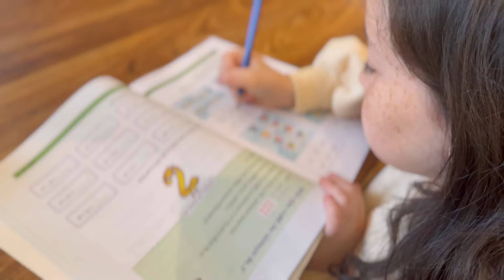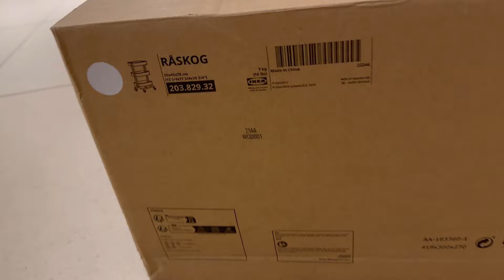organisation MAISON /ENFANTS/ DÎNER /DEVOIR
bienvenue sur ma chaîne , organisation MAISON /ENFANTS/ DÎNER /DEVOIR
j espére que ce blog  j espere que ça vous plaira !!
vous le savez la vie d une maman n est pas toujours facile mais nous les femmes sommes forte! et partagez de bon moments avec nos enfants nous donne encore bien plus de force ! Les duner les devoir et la maison pas simple !
j espère que ma petite recette de boulette aux légumes fer manger les petits chéris qui n aime pas les légumes .je vous embrasse très fort bonne journée et  bon visionnage

recette des BOULETTES AUX LÉGUMES  :
-choux
- carotte
-pomme de terre
- celerie
-oignon
-courgette
-2 ou 3 œufs
-4 cuillère a soupe de chapelure
-sel/ poivre/ curie/cumin/ poudre de poulet /huile d olive

 1- faire bouillir les pomme de terre et les carottes

2-essorer le mélange afin de retirer toute l eau

3- rajouter tout les autres aliments

4-faire des boules et les faire frire

hummmmm bonne appetit!

-ma plante de salle de bain: max stok

-la charrette de coloriage de or:

-les pieds en bois : Je viens juste de trouver cet incroyable article sur AliExpress. Jetez-y un coup d'œil ! ₪48.67  Réduction de 44％ | Pieds de Meubles en Bois Massif, Accessoire de Remplacement en Forme de Cône, Hauteur 10-30 cm, pour Canapé, Lit, Table et Chaise, 4 Pièces